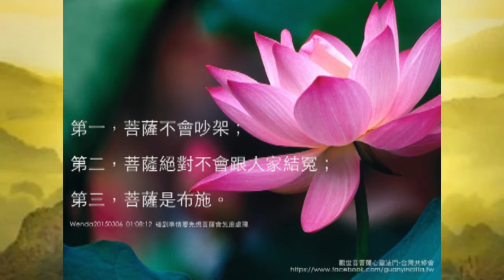【台長講古~小故事大道理】凡事有度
【台長講古~小故事大道理】
要斷除貪心、自私心和我執心，這個也是三種心。
貪心是學佛人剛剛開始最難去除的；
自私心人皆有之，那就更難消除；
我執心就是總以為自己是對的，天天想著自己。
這三種心，不要說剛學佛的人，就是你們學佛學到今天，
你們告訴師父，你們的這三種心去除了沒有？ 沒有。

師父有方法用來對治這三種心：
首先要學習佛的慈悲，對治 “貪心”。因為你這個人一慈悲，你就不貪。
本來想在人家這裡還拿一點，做 生意的時候，我多要一點，我再多要一點，
一想人家也很可憐，人家也沒有什麼錢，你的心一慈悲，你就不會有貪心。
人家不買他的房子，他天天求菩薩，等到有人來看他的房子的時候，
這個價錢他又不肯賣了，最後還是沒有賣出去,這不也是貪心嗎？

“自私心”要靠智慧來去除，因為自私的人是沒有智慧的，自私的人就只想到自己，永遠想不到別人。你們知道嗎，動小腦筋的人很可憐，到最後整天被人家欺負，
因為你是動小腦筋的人，人家就看出你的這個弱點，就整天地整你。
在公司裡喜歡動小腦筋的人，老闆就看 不起他，整天就弄他；
你堂堂正正地做人，老闆怎麼會 對你不好啊？
動小腦筋的人就是讓人家看不起自己，這種人沒有智慧，這種人就是自私的人。
整天想佔人家便宜，不叫貪心嗎？不應該你得的，你去得，最後你不是自己惹麻煩嗎？

“我執心”要用什麼方法來對治呢？
用行持來對治 我執，因為我是修行人，我要堅持佛心、堅持正念，
所以，不管有什麼樣的“我認為怎麼樣”，都要知道我是修心人，
我是在行菩薩道，我在堅持走菩薩的路，所以我不能有我自己，
這也是持戒，這就叫行持。要記住擁有慈悲、智慧和行持，
你就會擁有清淨心，你就把這個清淨心拿回來了。

--節選自白話佛法第八冊10. 惜福惜財惜緣克服貪心 自私心 我執心